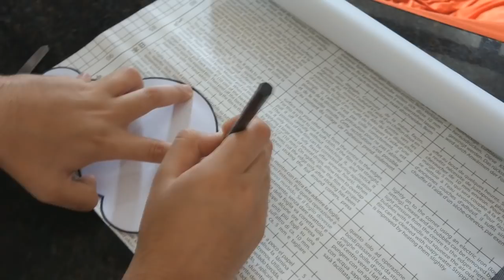Decorando Quarto da Bebê Alice/ Instalando os Nichos, Parede de nuvem, Kit higiene, e mais...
Oii amores, tudo bem?
No vídeo de hoje vou mostrar para vocês um pouquinho da decoração do quartinho da Alice, tudo simples mas feito com amor, espero que goste.

Sigam o instagran @atellierdasmeninas